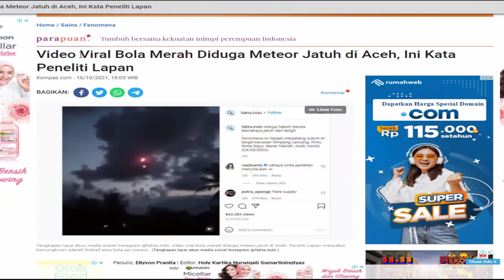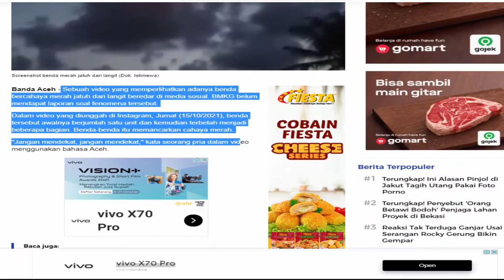VIRAL !! METEOR JATUH DI ACEH ??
Sebuah video viral yang memperlihatkan cahaya merah yang diduga meteor jatuh dan pecah di langit Aceh membuat warga heboh.Dalam unggahan tersebut, dituiskan caption bahwa fenomena ini terjadi menjelang subuh di langit kawasan Simpang Lancang, Pintu Rie Gayo, Bener Meriah, Aceh, Kamis (14/10/2021)". Pusat Sains Antariksa Lembaga Penerbangan dan Antariksa Nasional (LAPAN) Badan Riset dan Inovasi Nasional (BRIN), Andi Pangerang  menjelaskan bahwa kemungkinan besar benda merah jatuh itu adalah fireball atau bola api meteor.